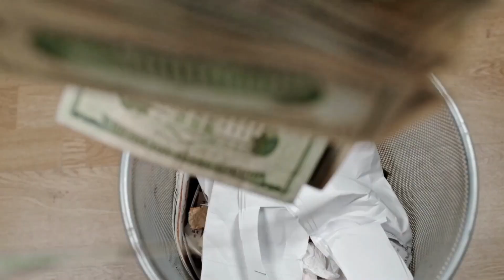Andare a vivere in AFFITTO è un ERRORE! ❌ |COMPRA CASA🏡! [Ti spiego come ottenere un MUTUO al 100%]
🟢 Ti piacerebbe COMPRARE CASA e smettere di buttar via i soldi in affitti sempre più  costosi?  🟢

👉Vuoi investire nell'immobiliare? Inizia da qui👇🏻

VUOI PARTECIPARE ALLE MIE OPERAZIONI IMMOBILIARI?